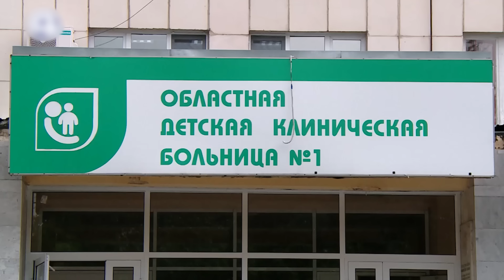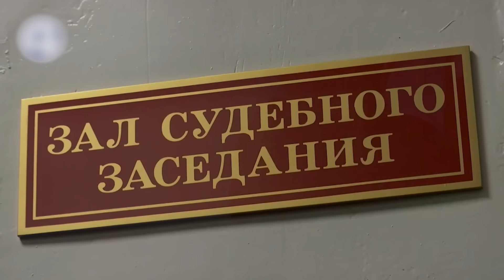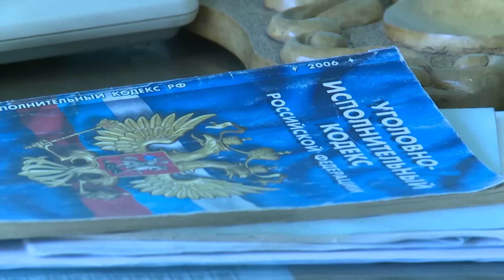"У нас дома есть живая кукла и она живет в шкафу"...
Осень 2020 года жители Карпинска не забудут никогда: в шкафу в одной из квартир городка знакомыми Юлии Зыковой была обнаружена ее полугодовалая дочь, которую "мать" называла "живой куклой"...
Текст к видеоролику написан автором канала!